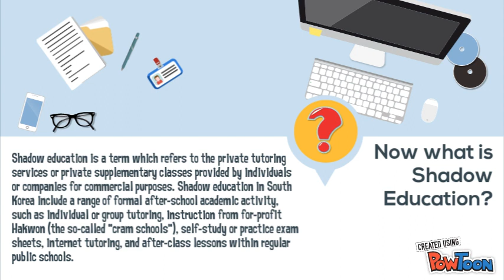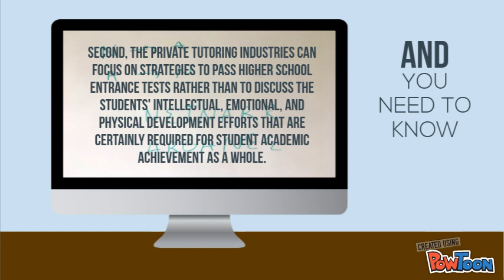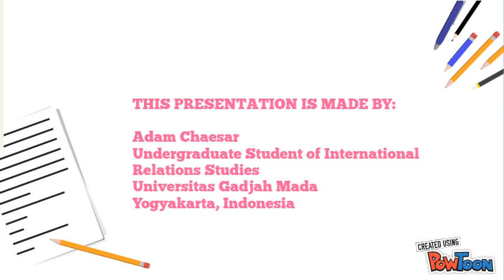Shadow Education in South Korea? BENEFICIAL OR DISADVANTAGEOUS?!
Review: Examining The Existence of Shadow Education in South Korea: Is It Really Beneficial or Disadvantageous for Social Improvement and Economic Equality?

Although one of the key policy objectives of the secondary school equalization policy was reducing private tutoring, the goal has proven to be unattainable with the current combination of heavy regulation with equalized school input in a highly hierarchical university system. Equalization of the higher education system and elimination of competitive university entrance examinations have been proposed. However, due to small amounts of government ﬁnancial support and the tradition of elite public universities, the proposal has not received much political support. This is also related to the significance of providing education that should be quite enjoyable rather than into something that is more like the idea of factoryproducing children. Until the government get away from that, the tutoring system will keep expanding.

This Presentation is made by:
Adam Chaesar
Student Registration Number: 15/384125/SP/26837
Undergraduate Student of International Relations Studies
Gadjah Mada University
Yogyakarta, Indonesia

Main Reference: Kim, Sunwoong and  Lee, Ju‐Ho. 2010. “Private Tutoring and Demand for Education in South Korea”. Economic Development and Cultural Change. The University of Chicago Press: Chicago, Illinois. Vol. 58. No. 2. Pp. 259-296.